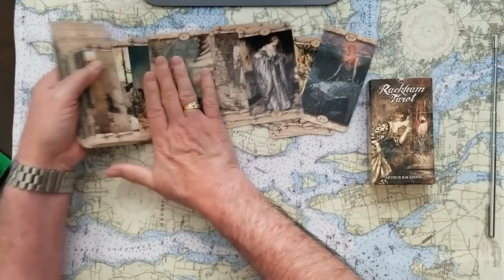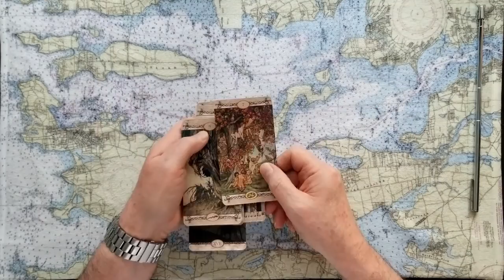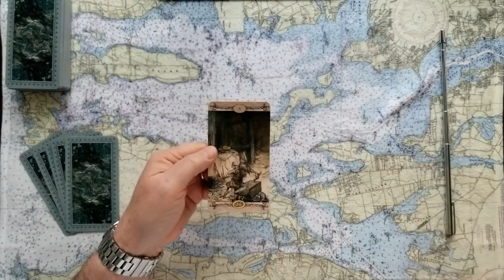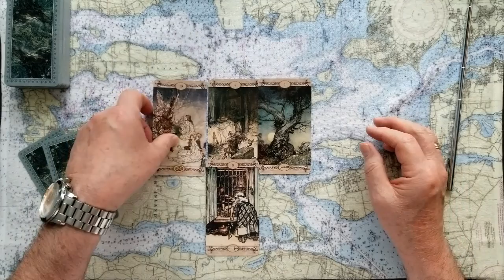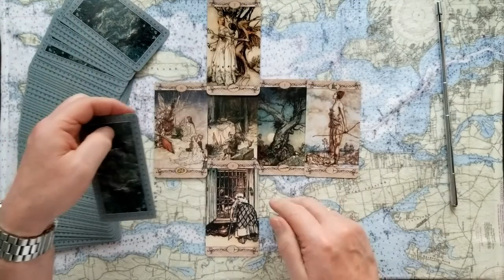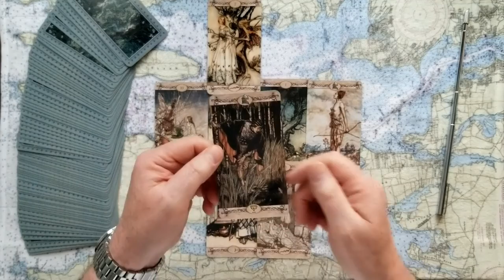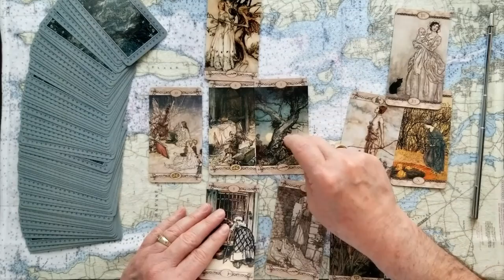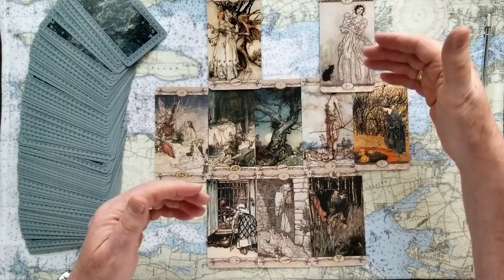4 Card EnergyTarot Card Reading with Celtic Cross finish Tarot Card Reading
4 Card EnergyTarot Card Reading with Celtic Cross finish Tarot Card Reading